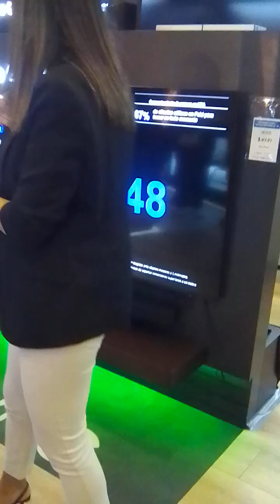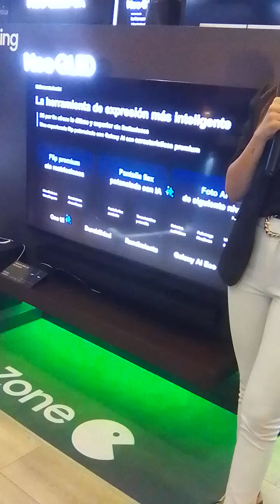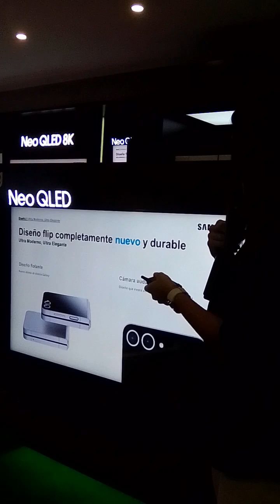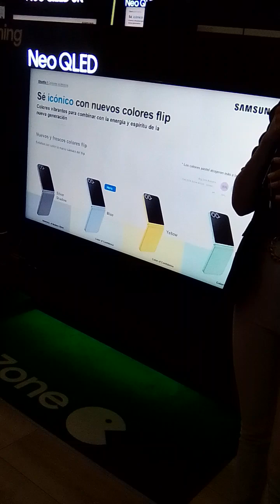Samsung Galaxy Z La Última serie está equipada " ArmorAluminium"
Para más resistencia y con Vidrio Corning, Gorilla y Victus 2 para ser la más duradera.